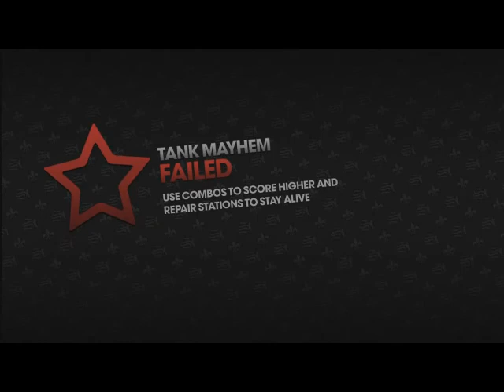The Dropzone - Saints Row: The Third (Part 13)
This episode should be a bit better than the previous one!